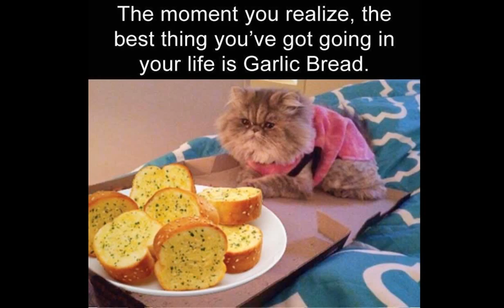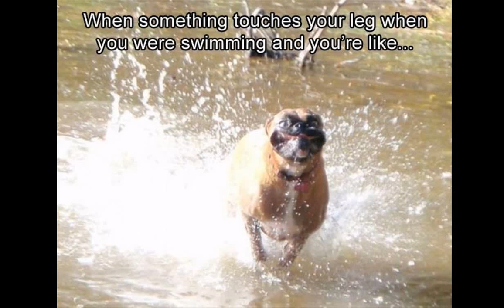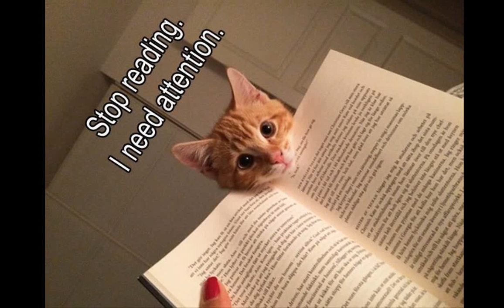P7 Funny Animal Picture Dump Of The Day 24 Pics